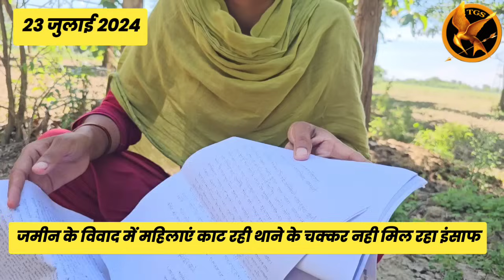श्रावस्ती में इस महिला को नही मिल रहा इंसाफ स्टे आर्डर को झूठा बताकर विपक्षी कर रहा खेत पर कब्जा